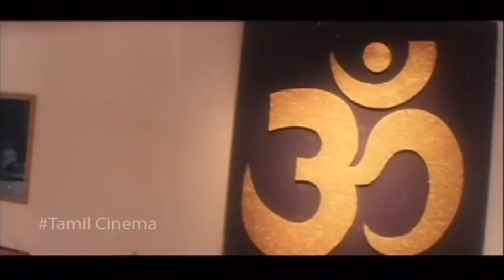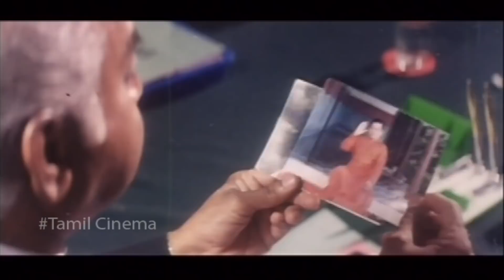No 1 Police Tamil Full Length Movie HD | Arun Pandian | Srihari | Asvini | Super South Movies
Staring : Srihari
               Arun Pandyan
               Aswini
Direction : K.S.Nageswar Rao